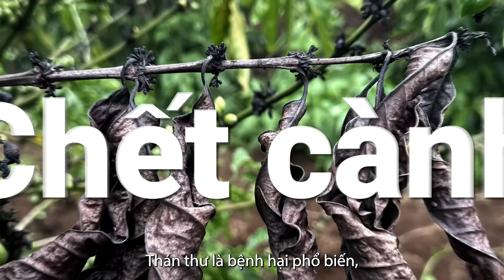GIẢI PHÁP PHÒNG TRỊ BỆNH RỈ SẮT VÀ THÁN THƯ CHO CÂY CÀ PHÊ 30s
GIẢI PHÁP PHÒNG TRỊ BỆNH RỈ SẮT VÀ THÁN THƯ CHO CÂY CÀ PHÊ

🌱 Syngenta giới thiệu đến bà con giải pháp Amistar Top® 325SC, với công nghệ Amistar® đã được chứng minh, sản phẩm đảm bảo độ tinh khiết theo đúng chỉ tiêu công bố, không lẫn tạp chất và không lắng cặn.

🌱Amistar Top® 325SC cho tác dụng phòng và trị hiệu quả bệnh hại thán thư trên cà phê, hạn chế rụng quả non, giúp giữ xanh bộ lá và đẩy nhanh quá trình vào nhân.

🌱 Bà con lưu ý sử dụng đúng liều khuyến cáo 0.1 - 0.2% và phun ướt đều khi bệnh xuất hiện để đạt được hiệu quả phòng trị thán thư tốt nhất nhé.